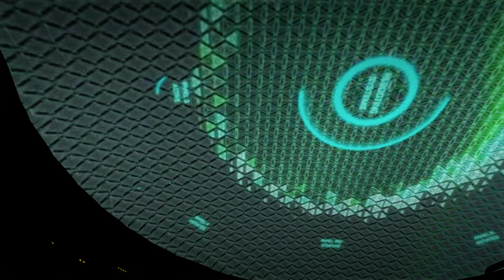Call of Duty: Advanced Warfare (2014) - Gameplay Video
Welcome Everyone on my channel, where you will find several gameplay videos!

I do this as my free-time, so donations are very much appreciated. If you do decide to donate, please remember that they are non-refundable.

🖥️My Pc:
Motherboard: GIGABYTE B650E AORUS ELITE X AX ICE ➡️
Processor: AMD Ryzen 7 7700X 4.50GHz ➡️
Liquid Cooler: DARKFLASH Twister DX360 ➡️  DARKFLASH Twister DX360
Graphic Card: SAPPHIRE PURE Radeon RX 7800 XT GAMING OC 16GB ➡️
Memory: KINGSTON FURY 32GB Renegade RGB DDR5 6400MHz ➡️
Hard drive: WD Caviar Blue 1 TB ➡️
SSD1: Kingston A400 240GB ➡️
SSD2: KINGSTON 500GB NV2 M.2 ➡️
SSD3: KINGSTON 1TB NV2 M.2 ➡️
Computer Case: LCPOWER 715W ➡️
Power Supply: GIGABYTE UD850GM 850W ➡️
Headset: LOGITECH G435 LIGHTSPEED ➡️
Keyboard: HAMA 217819 uRage Exodus 220TKL
Mouse: THE G LAB Kult Oxygen
Deskmat: Own designed
Operating System: Windows 10 Pro